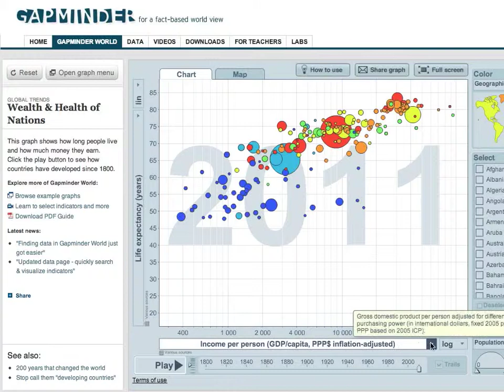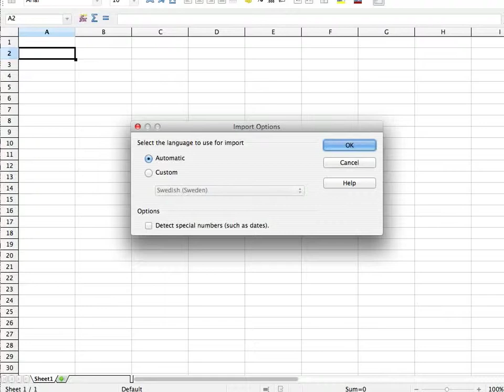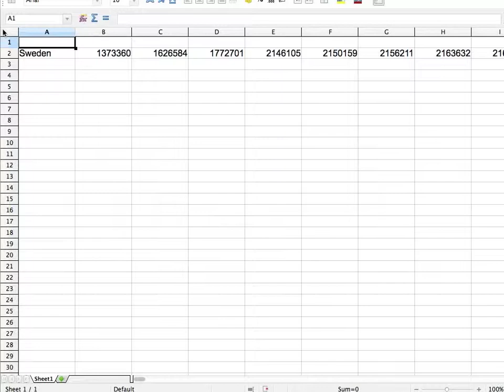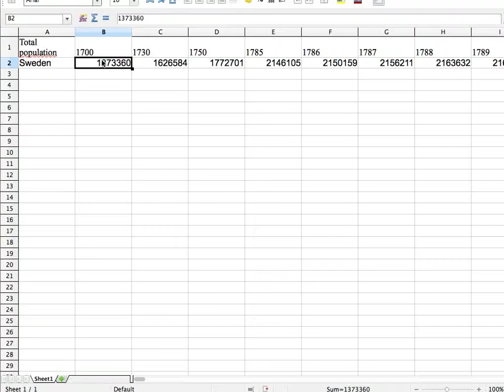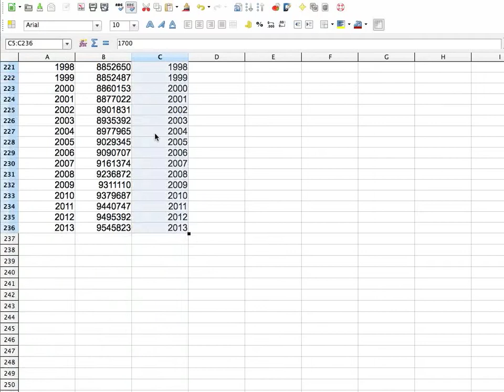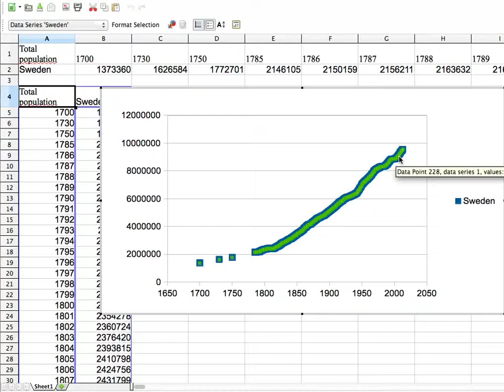Använda Gapminderdata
Den här videon är för dig som är fascinerad av Gapminder, och är intresserad av att plocka ut data och göra lite egna diagram eller analyser. (Exempelvis bra om man vill göra övningsuppgifter i matten!)